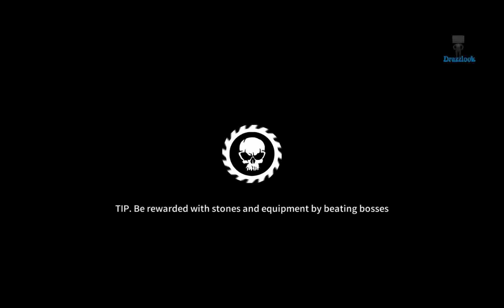Dark Sword E08 Android GamePlay HD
Dark Sword
All I remember is that night... The dark dragon has closed the gate to the sun. And light vanished. All living creatures became dark... Only carrying what's left behind... the eternal pain.

In the darkness that has lost light… True dark action begins.

▪ Defeat the Dark Dragon & Save the Light!
▪ Silhouette Action RPG
▪ Acquire Allies from Sanctuary of Light
▪ PvP, Raids, Dark Dungeon and more!
▪ Over 150 Items & Skills, Massive Plays

You must overcome the eternal darkness and defeat the Dark Dragon.
May the light shine upon you!

*Access authorization to play the game (The game will not run if not authorized)
- Authorization required for device identification, to be used for real-time game and user support.
- Authorization required for installation of the game on external storage.